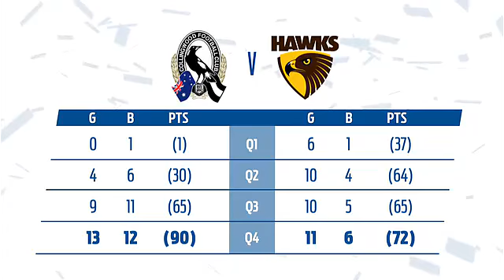2017 AFL Round 9 COLLINGWOOD v Hawthorn Highlights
2017 AFL Round 9 COLLINGWOOD v Hawthorn Highlights  20 May

Collingwood have not defeated Hawthorn in their last NINE meetings ( Last WIN v Hawthorn 2011 Prelim Final 68 -65 )

With a Ceremony to honour the Late LOU RICHARDS before the game would this be the drought breaker ?

See